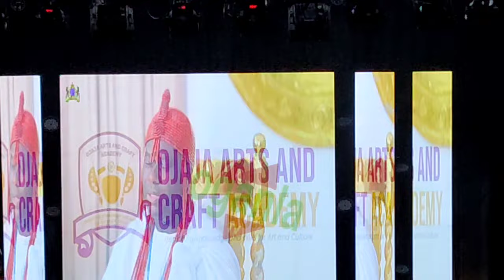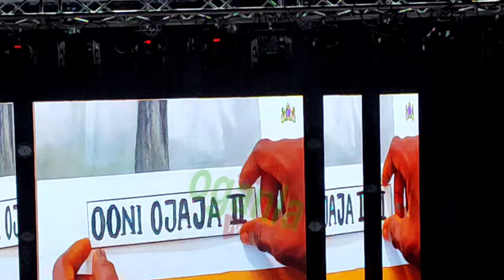OONI OF IFE SPEECH Shocked Sen.Oluremi Tinubu at Ooni Palace to Official Commissioning 2.7Km Road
Oganlatv OONI OF IFE SPEECH Shocked Sen.Oluremi Tinubu at Ooni Palace to Official Commissioning 2.7Km Road